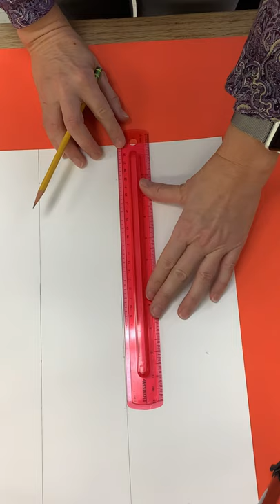Step 1 Explosion Book Project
Explosion Book Materials:
Glue stick
Ribbon 24"
2 pieces cardboard 4.5"x4.5"
2 pieces matching origami paper or other paper for cover about 6"x6"
3 pieces black heavy cardstock 8"x8"
1 piece 12"x18" heavy painting paper marked on back in 3-1/2" squares
scrap paper for placemat
scissors
paint